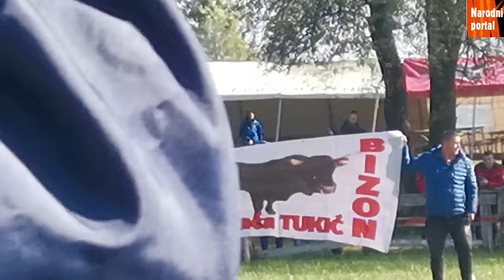BIZON vl Tukić - RUŠKO vl Perenda VITEZ 17 10 2021 KORIDA